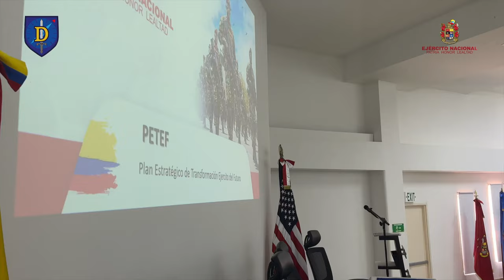DaleClic al Informativo de Entrenamiento de Liderazgo Operacional del Ejército Nacional. Día 1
Cada día, durante 5 días, verán cómo se capacitan y entrenan los señores capitanes en el Fuerte Militar de Tolemaida.